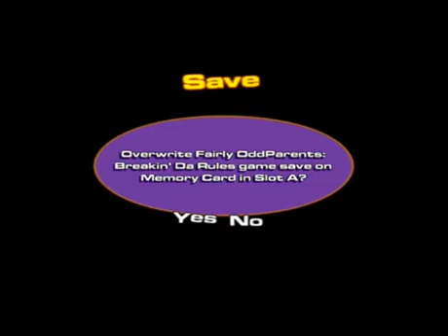Monkeys Of Doom (Fairly oddparents Breakin da rules PT 3) Vicky Virus